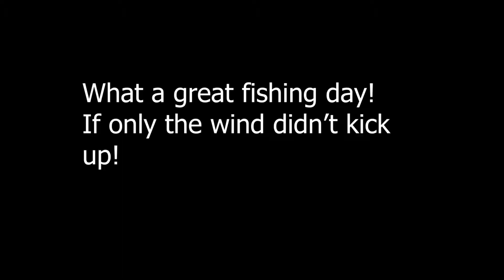Biggest Fish Wins! Pueblo Reservoir Walleye and Bass Fishing! May 15th 2018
Make sure to watch all of my other fishing videos